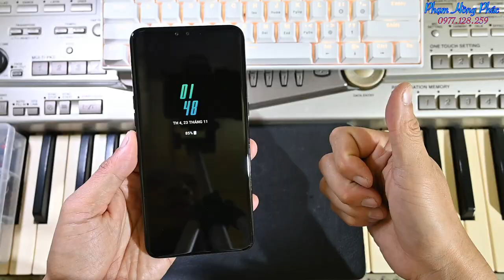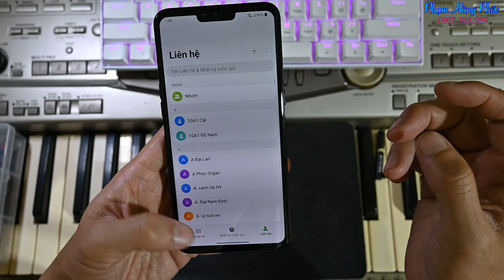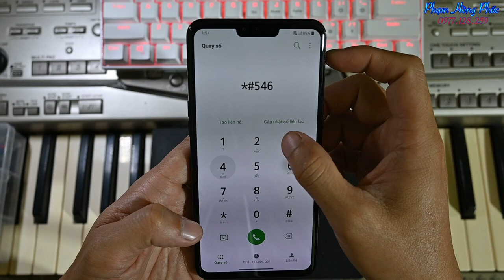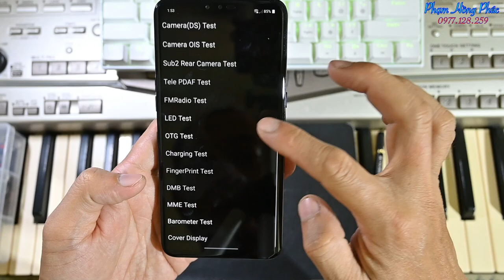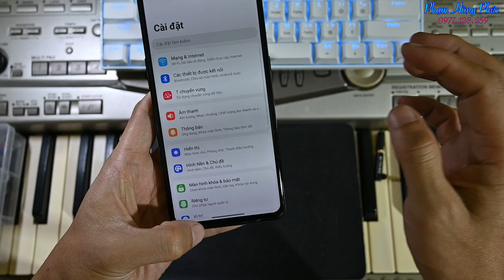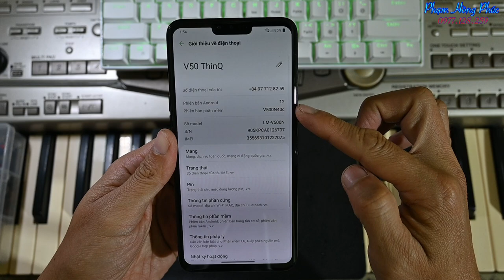Bán LG V50 hàn siêu dựng đẹp 99,69% - Giá 2.9 củ.